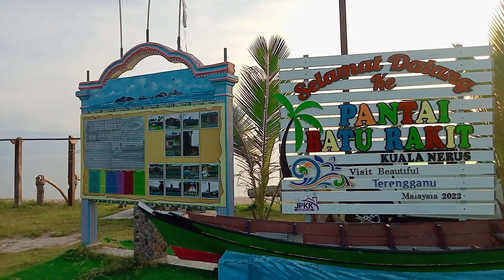June 24, 2023 Olympic Fishing Carnival 🌊🎣🏖️